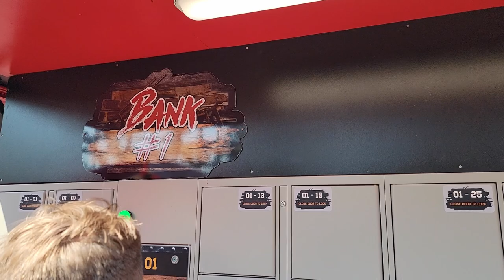Wildcat's Revenge Off-Ride Footage, Hersheypark RMC Hybrid Coaster | Non-Copyright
Wildcat's Revenge is the new-for-2023 hybrid coaster at Hersheypark.  This Rocky Mountain Construction creation took the Wildcat wood coaster (GCI) and converted it into a smooth steel coaster.  This ride packs in four excellent inversions and a handful of strong airtime moments!